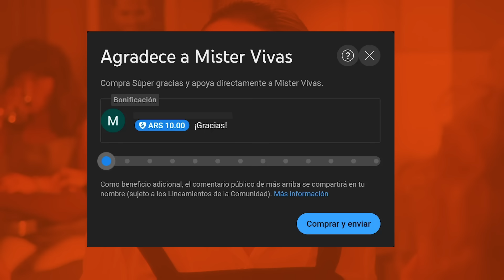💋Sex and the City 3x11 | NATASHA se entera de LA VERDAD | RESUMEN Temporada 3 TV show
La relación de Carrie y Big llega a su fin de la peor manera, cuando Natasha se entera de su aventura.

Además: Samantha tiene miedo de hacerse un test, Miranda conoce a un sandwich acosador, y Charlotte conoce a Anthony.

Todo esto y más en el resumen de Sex and the City Temporada 3 Capítulo 11.

Pasen a ver a todos estos personajes icónicos que amamos ANTES de que And Just Like That haga lo que quiera con ellos.

0:00 Sex and the City S03E11 recap resumen
0:11 Carrie y Big siguen con su aventura
1:02 Miranda se entera de la verdad
1:45 Samantha conoce a Tom Reymi
2:42 Charla de chicas
3:32 El artículo de la semana
3:49 Charlote conoce a Anthony
4:16 ¿Cuántos chongo tuvo Samantha?
4:37 Carrie rechaza a Aidan
5:28 Miranda acosada por un Sandwich
6:12 Samantha se desmaya
6:27 Carrie es confundida por una prostituta
6:48 Charlotte se entera de la verdad
7:21 Miranda y su sandwich
7:33 Samantha esta sana
7:42 Natasha descubre a Carrie en su casa

Si les gustó el resumen y tienen ganas de colaborar pueden hacerlo usando el SUPER GRACIAS en los comentarios, todo va al FONDO DE UN EDITOR PARA MISTER VIVAS y los que no puedan... ¡disfruten, comenten y compartan a toda su familia para que seamos miles! GRACIAS, GENTE.

Sex and the city s03e11 recap
Sex and the city temporada 3 episodio 11 resumen
Sex and the city temporada 3 capitulo 11 reseña
Sex and the city temporada 3 episodio 11 sinopsis